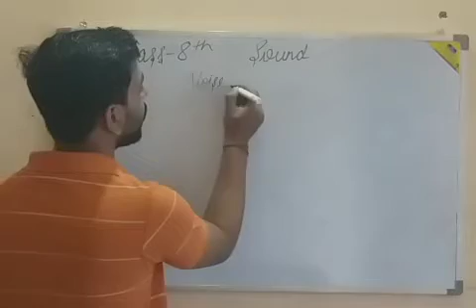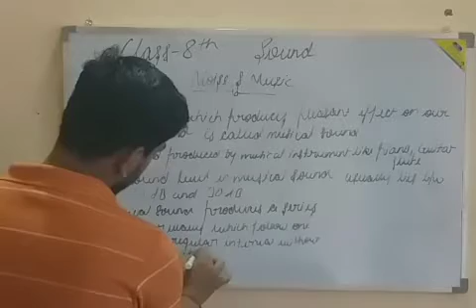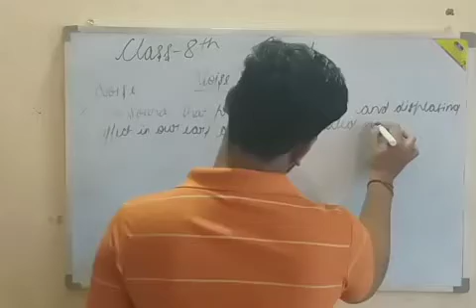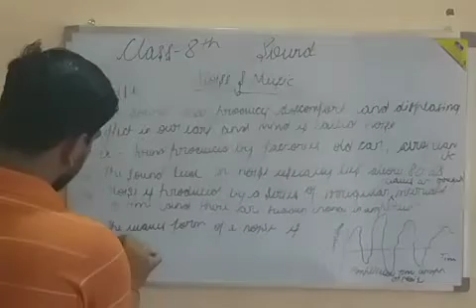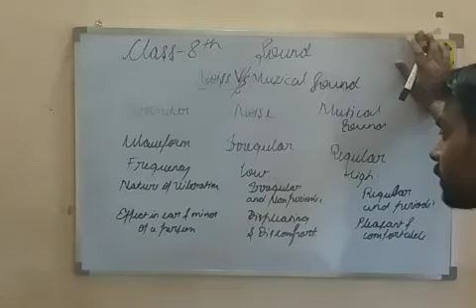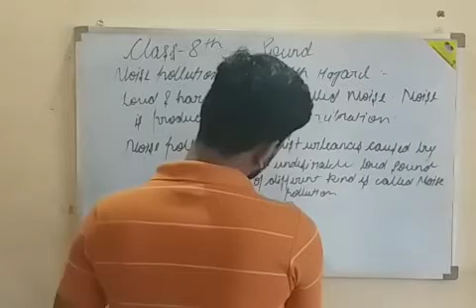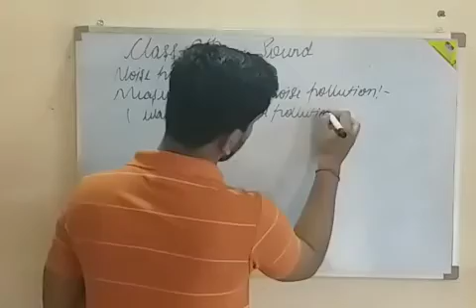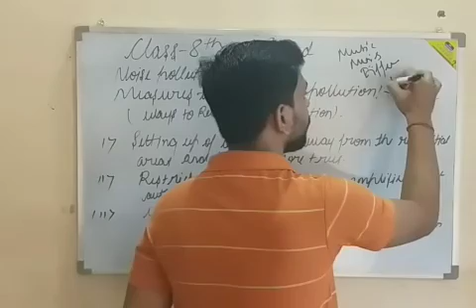Class 8th Physics Sound Part 4